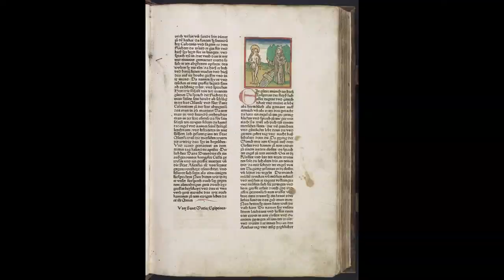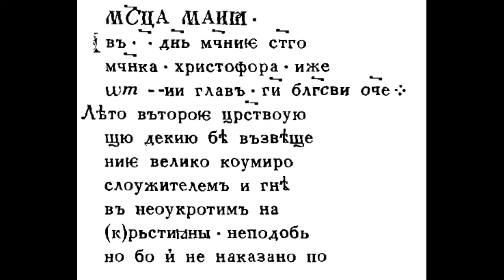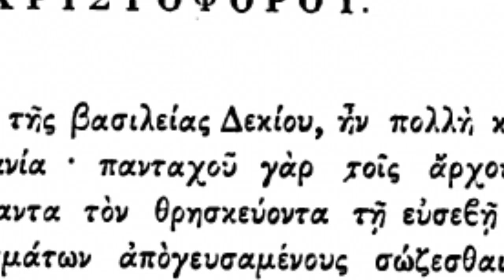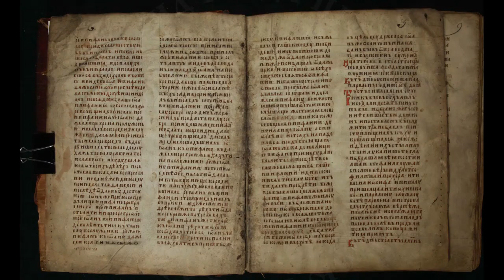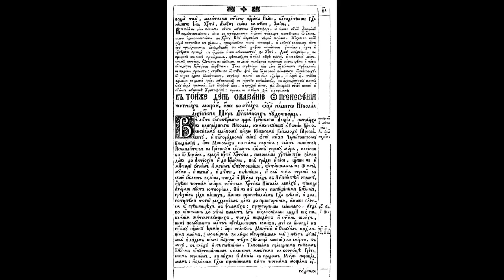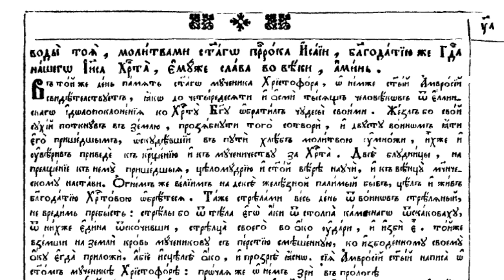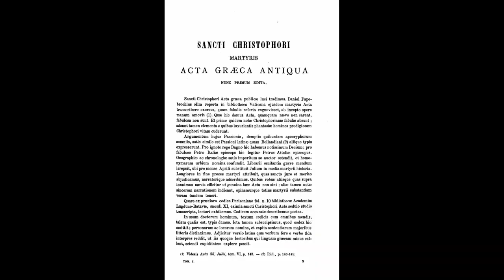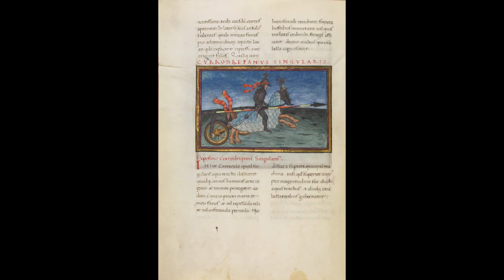ПЕСИГОЛОВЦЫ, серия 1: СВЯТОЙ ХРИСТОФОР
Песиголовцы - кто они? Как отразились в преданиях, исторических источниках и даже житиях святых? Какую реальную основу имеют многочисленные упоминания о них в прошлом? Поднимем эти вопросы в документальном цикле "Песиголовцы". Первая серия посвящена христианскому святому, который, судя по его житию, был родом именно песиголовец.
* карта Mastercard (Монобанк): 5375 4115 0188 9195
* биткоин: 1PCo2zznEGMFJey4qFKGQ8CoFK2nzNnJJf